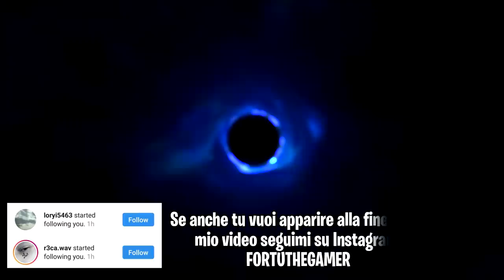SE MI SPAVENTO IL VIDEO FINISCE -Outlast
Bella guyz! Oggi faremo un video su Outlast in cui se mi spavento il video finisce !